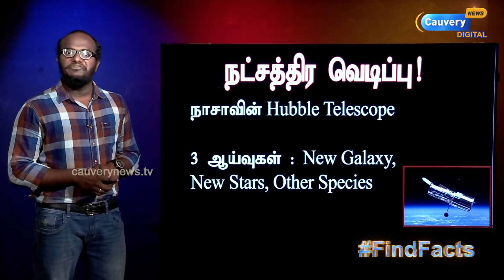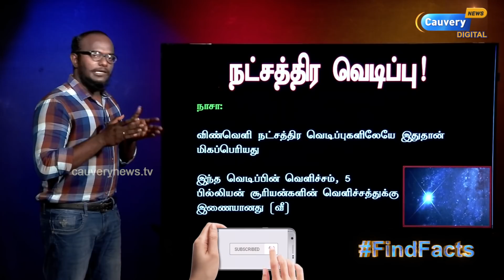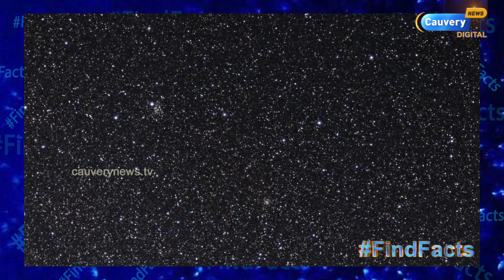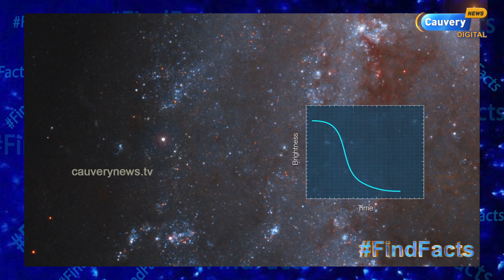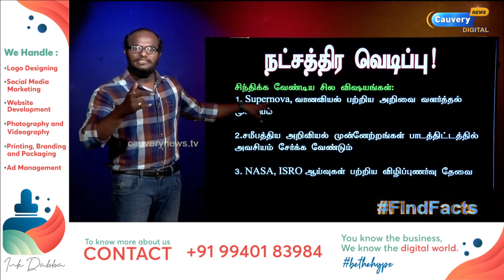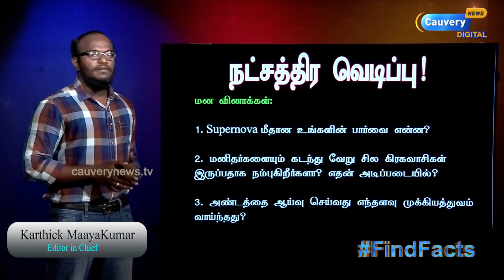நட்சத்திரம் வெடிக்கும் அதிசயம்! | அதென்ன 'சூப்பர்நோவா'? | Mega Explosion of a star!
Episode #766 | நட்சத்திரம் வெடிக்கும் அதிசயம்! | அதென்ன 'சூப்பர்நோவா'? | Mega Explosion of a star! | Karthick MaayaKumar |